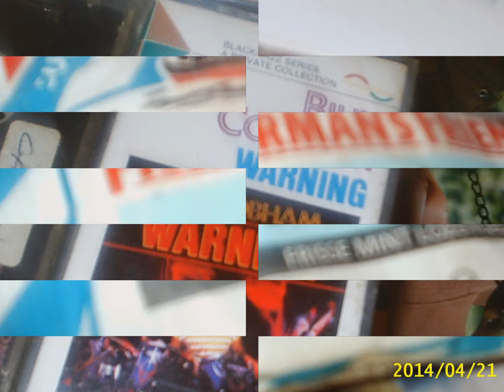Dub Zap / Gunnar Olsen